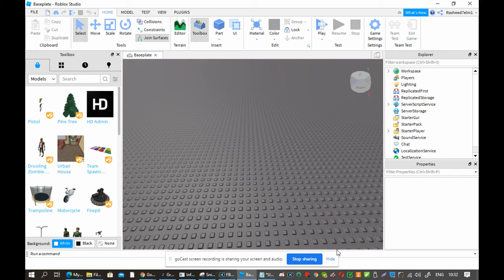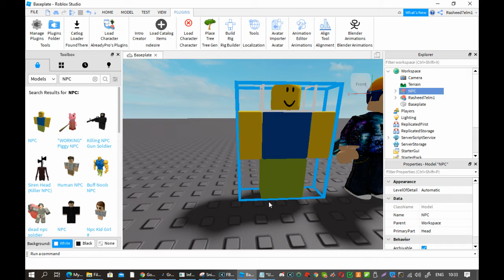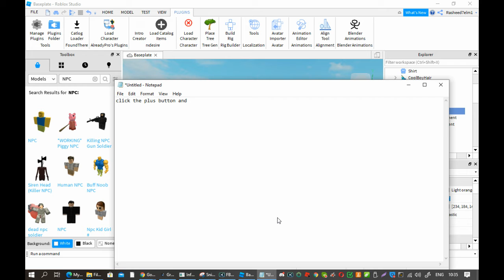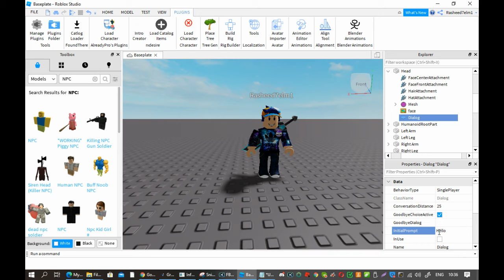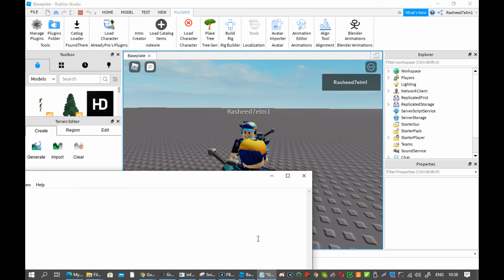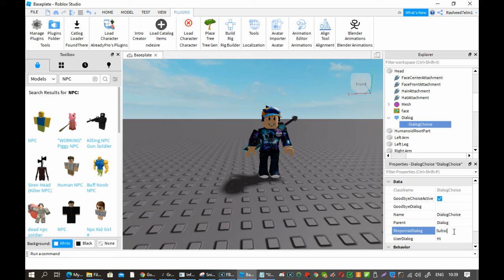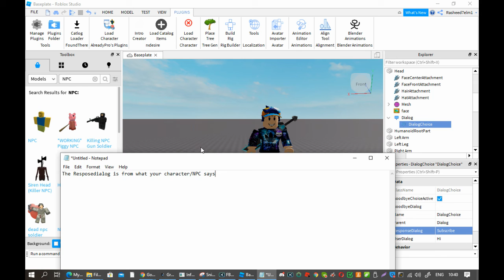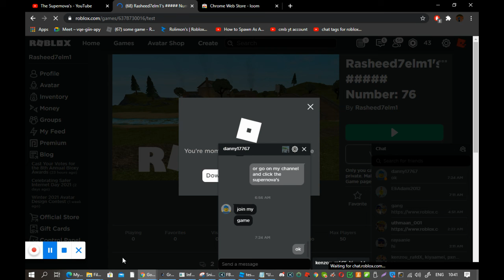How to make a NPC talk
I will tell you how to make a npc talk